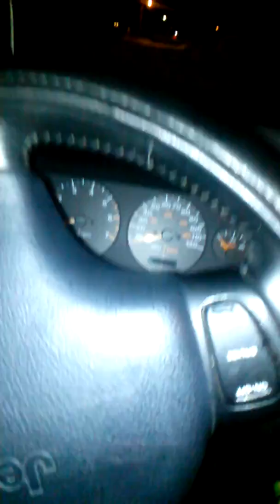How a Limited Slip Differential Works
A brief explanation and example of how a limited slip differential works.